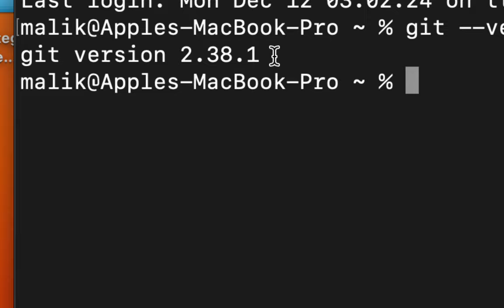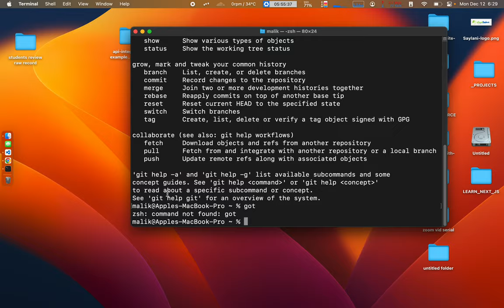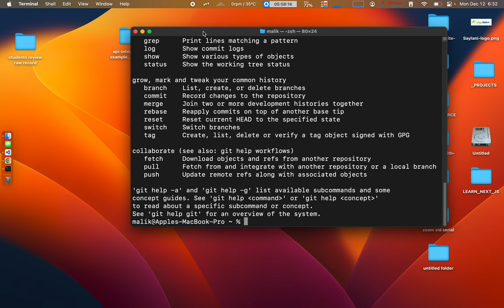4. Student questions - Git and Github